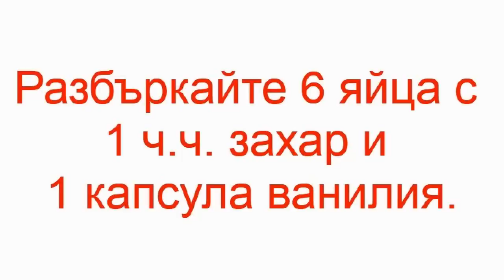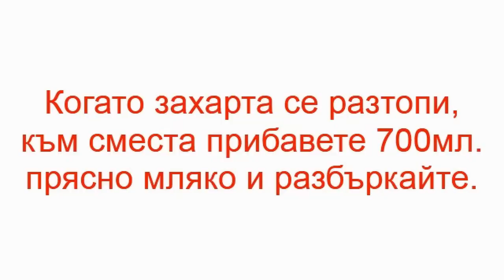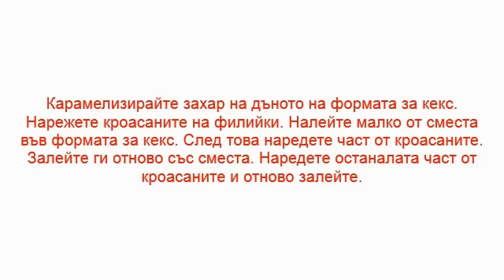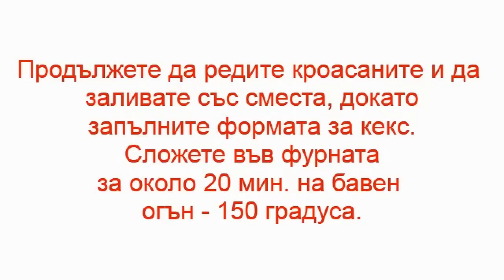Крем карамел с кроасани във форма за кекс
Обичате ли да експериментирате в кухнята?
Ето ви един малко по-различен крем карамел - с кроасани.
Рецептата е лесна за приготвяне, много е вкусна и определено с нея ще изненадате гостите и семейството ви.